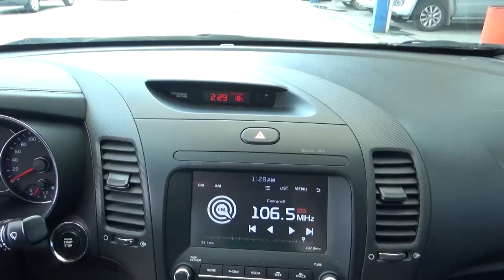Kia / Forte / 2016 - G5586158